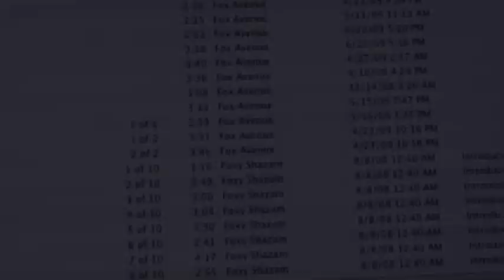FOX AVENUE | New Website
We also launched our new MySpace page.
We will be making improvements to both sites as time goes on so be sure to check back regularly for your dose of Fox Avenue.